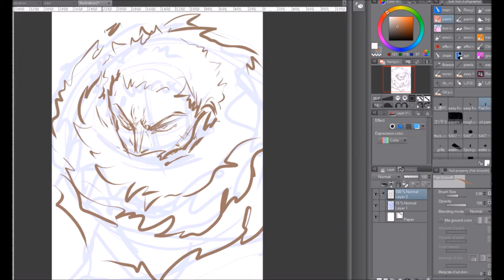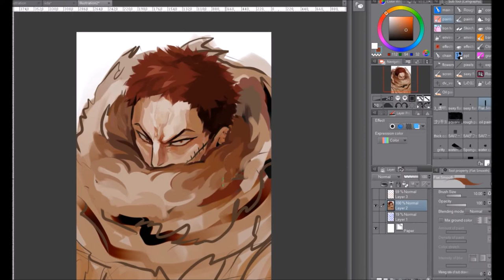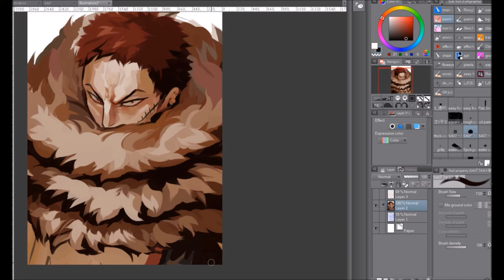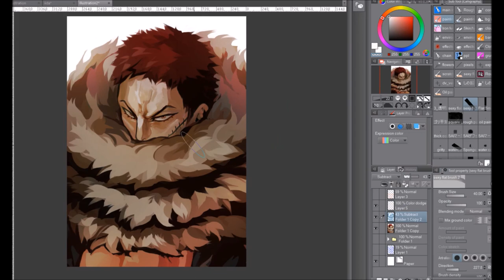Charlotte Katakuri speedpaint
Art by me (mirshroom)
Music: Kouhei Tanaka - The Very Very Very Strongest (Anigam3 remix)